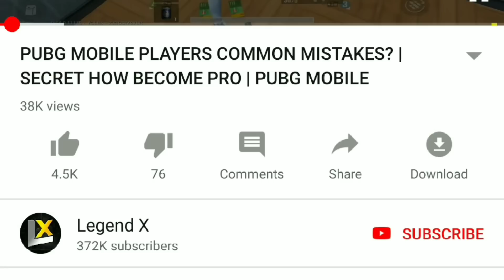Beast Air Drop In Pubg Mobile | 22 Kills | PUBG MOBILE ASIA GAMEPLAY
Main Device - iPad Mini 5 2019
IGN - Legend X